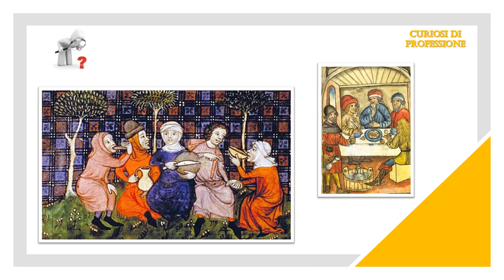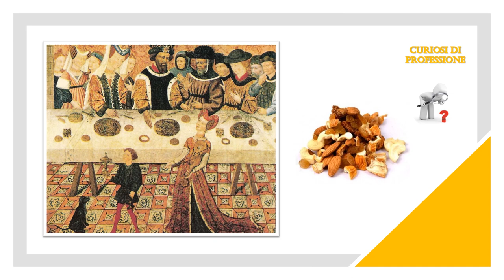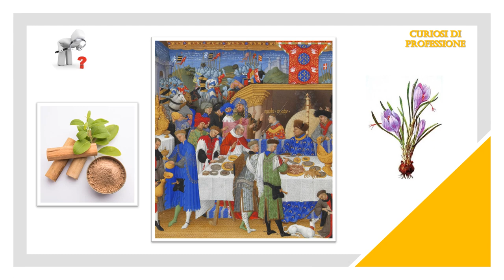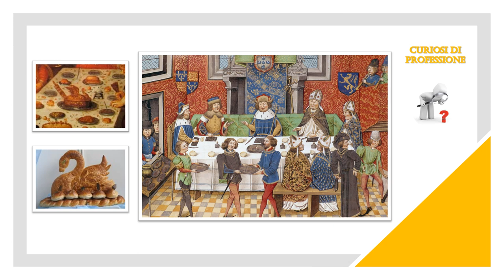Banchetti medievali - Curiosi di Professione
Cosa mangiavano nel medioevo gli europei? Ovviamente non patate e cioccolata, ma sappiamo davvero quali erano i piatti che consumavano o che ricette preferivano? Oggi approfondiamo insieme il tema "banchetti".

Se il video vi ha incuriosito, qualcosa di simile al vero Medioevo lo ritroviamo nei romanzi di Tolkien e quindi non posso che suggerirvi questo ricettario

Traccia audio di sottofondo: Air Prelude